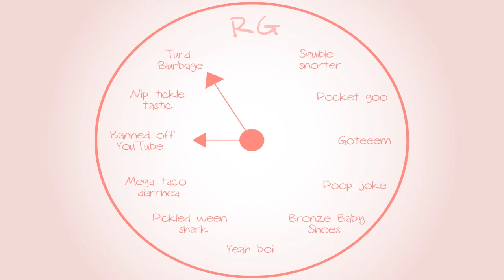Banjo-Tooie: Okay I love you buh bye! - Part 5 - Royal Goobs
Seriously, Mindy and her Mom can jump off a cliff. Poor Buttons.